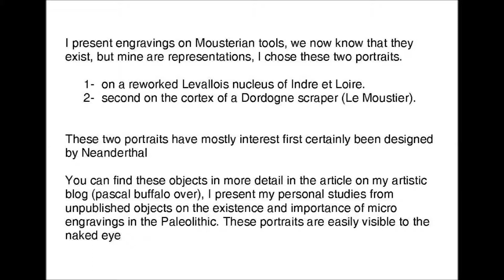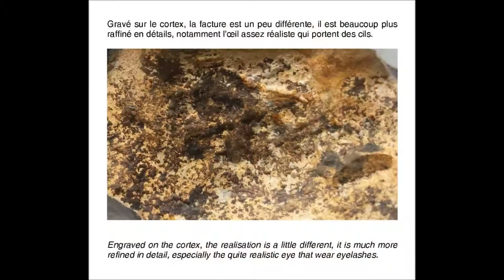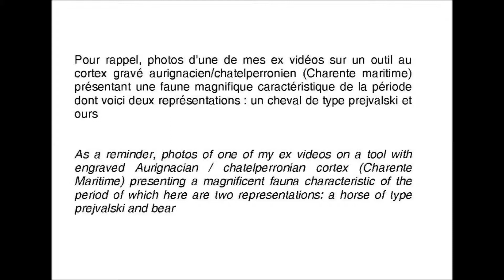Néandertal représentation, portrait sur nucléus Levallois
Je ne supprime pas cette vidéo fourre tout et pas très compréhensive voir même erronée, créée il y a quelques années, mais je vous conseille plutôt de visiter mon article
I do not delete this all-inclusive and not very comprehensive video see even wrong, created a few years ago, but I advise you to visit my article instead